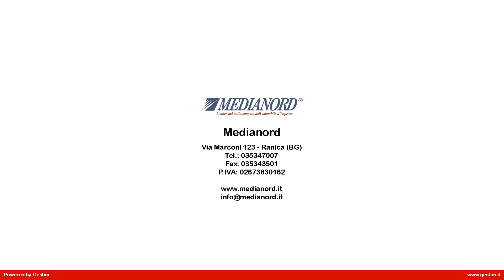UFFICIO in Vendita a Bergamo (BG)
Bergamo (BG) - adiacenze zona rondò delle valli,
in complesso direzionale / commerciale in fregio a strada di altissimo passaggio, vendesi ufficio di mq 70 posto al piano primo, attualmente suddiviso in tre locali mediante cartongesso e arredo d  ufficio, posto al piano primo di tre servito ascensore.
Riscaldamento e climatizzazione autonomo e servizi.
Completa la proprietà posto auto esclusivo all  interno del cortile condominiale.
Parcheggi pubblici fronte struttura.
Disponibilità: entro 3 mesi